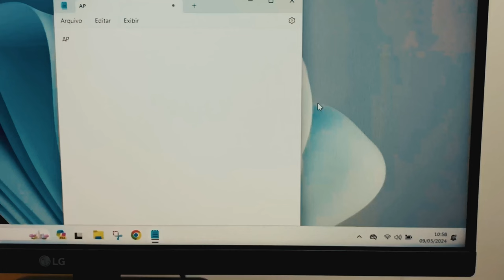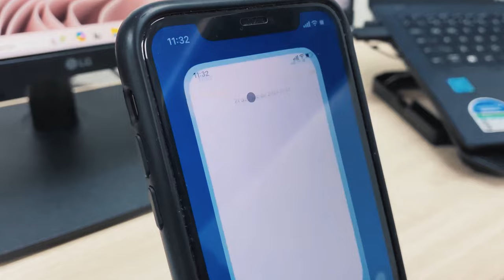Liberte-se dos Fios com o Kit Teclado e Mouse Recarregável Bluetooth KMWRB400, APP-TECH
Explore a conveniência sem fio com o Kit Teclado e Mouse Recarregável Bluetooth KMWRB400! Este conjunto elegante e funcional oferece a liberdade de se livrar dos cabos, proporcionando uma experiência de trabalho mais eficiente e organizada.

O teclado e o mouse sem fio garantem uma conexão estável e sem complicações, permitindo que você trabalhe sem restrições de espaço. Com a tecnologia Bluetooth, você pode conectar facilmente seus dispositivos compatíveis, sem a necessidade de dongles ou receptores adicionais.

O design elegante e ergonômico do teclado oferece uma digitação confortável e silenciosa, enquanto o mouse oferece precisão e controle suaves. Ambos os dispositivos são recarregáveis, eliminando a necessidade constante de pilhas. Basta conectar o cabo USB incluído para recarregar e continuar trabalhando sem interrupções.

Perfeito para uso em escritórios domésticos, profissionais ou em trânsito, este kit proporciona praticidade e desempenho excepcionais. Diga adeus aos emaranhados de cabos e dê as boas-vindas à liberdade sem fio com o Kit Teclado e Mouse Recarregável Bluetooth KMWRB400! Garanta o seu agora e simplifique sua vida digital.